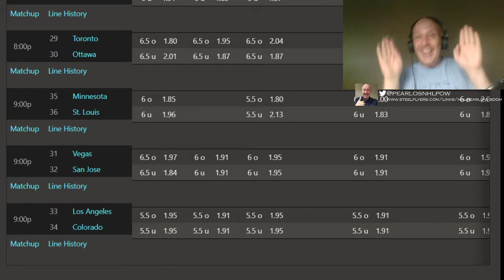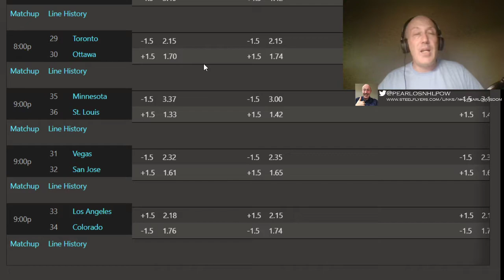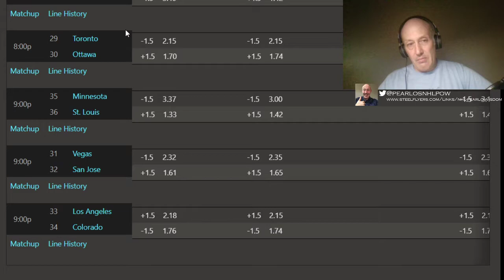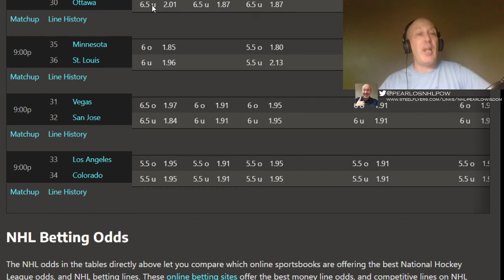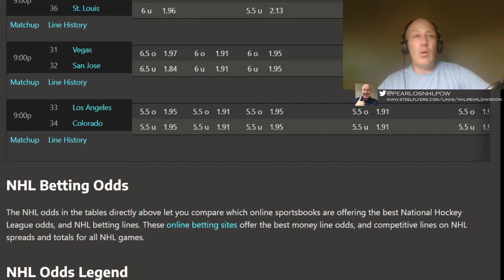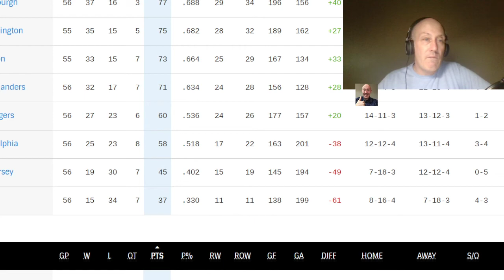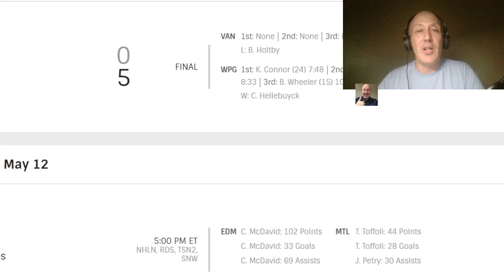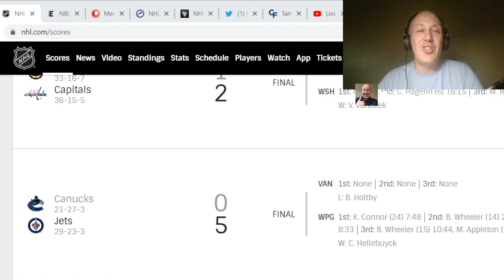Free NHL Pick Frolic For May 12th, 2021 | Letters From Bolivia